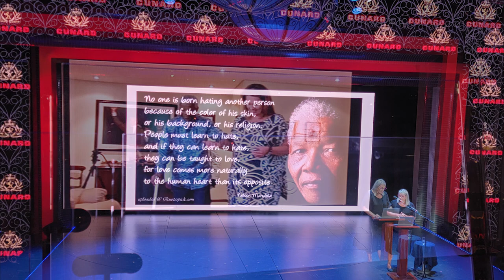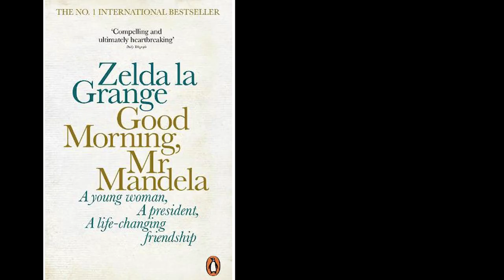Nelson Mandela's Assistant for 19 Years - A Beautiful, Amazing Woman of South Africa Zelda La Grange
The Old and New South Africa in this amazing woman's journey with Nelson Mandela. Being from the United States we knew of Nelson Mandela but, unfortunately we didn't really know of who he really was and the sacrifices he made for his beautiful country and humanity. Until by chance we went to a lecture by Zelda La Grange.

On February 2, 2024, on our first sea day after leaving Cape Town, South Africa, the Cunard Queen Mary 2 Insight Lecture for the day was Zelda La Grange. At the time we did not know who she was beyond a small blurb in the Daily Program. She said she was a personal assistant to Nelson Mandela, worked closely with him for 19 years and that she wrote a best-selling book.

We thought it would be interesting to listen to her speak, but we never thought we would be moved to tears listening to the story of her relationship with Mr Mandela. She took us through the beginning of her journey as a very young, African female who was eager to find a job. Growing up supporting the rules of segregation she spoke of the emotional, life-changing events of working with Mr. Mandela and how it had her questioning everything she was taught. Throughout her career, Zelda proved to be a valuable assistant to Mr. Mandela. And When he retired, he chose her to remain working for him outside of office, which she did until his passing in December of 2013.

In 2014, Zelda published her international, best-selling memoir “Good Morning Mr. Mandela - A Young Woman, A president, A life-changing friendship” This is a perfect title for what she described in her lecture. We were very fortunate to have heard Zelda speak and it touched us both immensely. We very much look forward to reading her memoir.